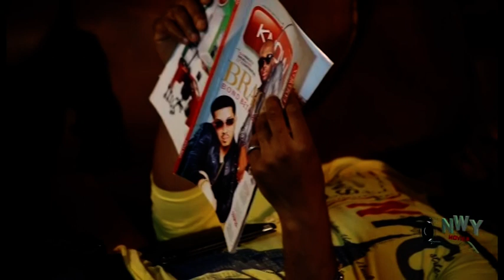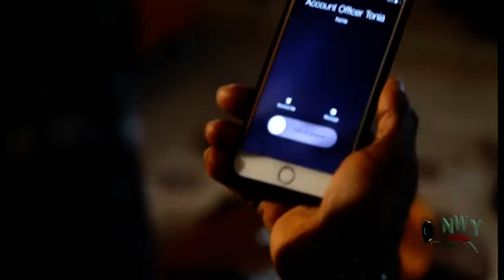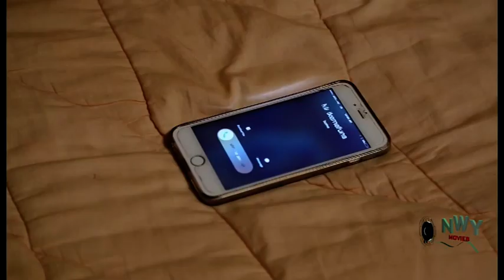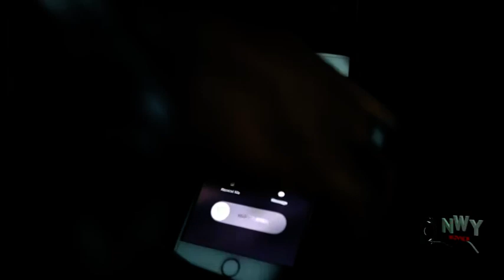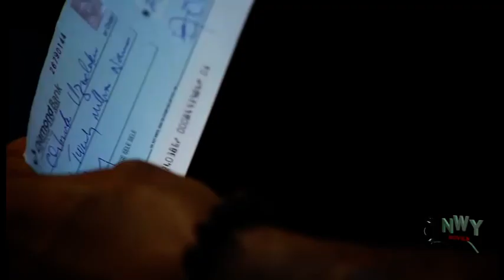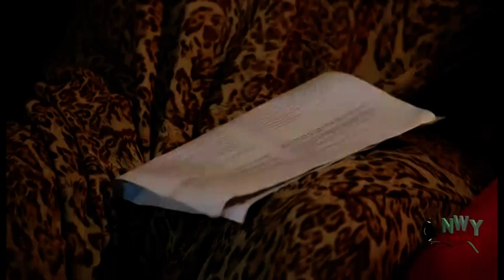Hand Of Faith Season 2 - 2017 Latest Nigerian Nollywood Movie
This fascinating movie shows the hand of fate in ordering the steps of man. Hard work, discipline and Honesty characterized the life of Ikemefuna(Kenneth Okonkwo) while serving in Chief Uzodike's (Sam Obiago)business empire; he incidentally finds favour and fortune from his wealthy master. Unknown to Ikemefuna, some evil minded people within the household of Chief Uzodike have all plotted his downfall and waiting to execute it. This movie succinctly reveals how wicked and evil the heart of men can be in dealing with fellow men.
Nollywood movies starring: Kenneth Okonkwo, Ngozi Ezeonu, Sam Obiago, Nelson Wealth, Blessing Nwankwo, Gift Mbanaso and Fessa Okafor
Producer: Okwudili Ugozu
Director: Chikele Okkonkwo
Company: GODSON PRODUCTIONS
Year: 2017